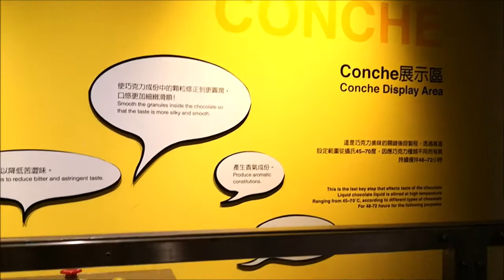【桃園親子景點】宏亞巧克力共和國 | 台灣巧克力博物館 | 桃園觀光工廠 | 77乳加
「巧克力共和國」位於桃園八德區，成立於2012年，是東南亞首座巧克力博物館，迄今該觀光工廠已服務超過155萬人次，校外教學合作逾4,500場。